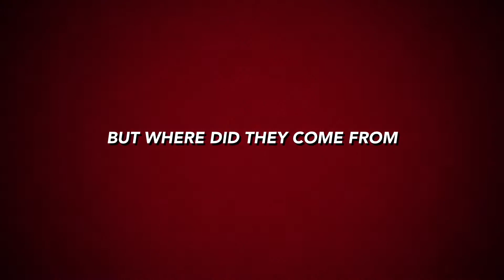Deal With It! The Snail Heads Movie Trailer 2 Official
The second official Snail Heads movie trailer out August 10th